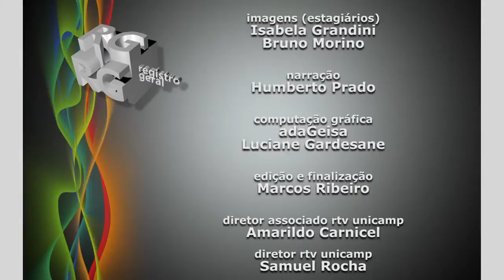Registro Geral - Título Professor Emérito Carlos Rodrigues Brandão